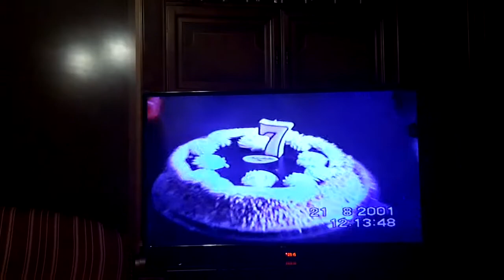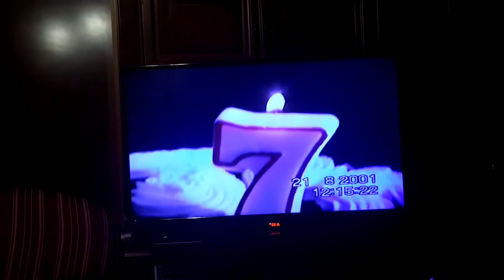España año 2001(5)